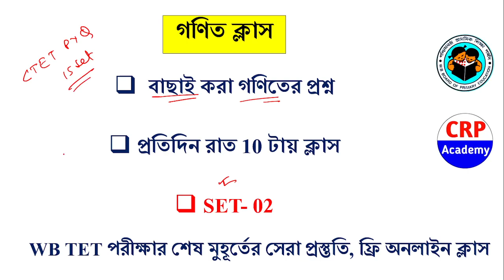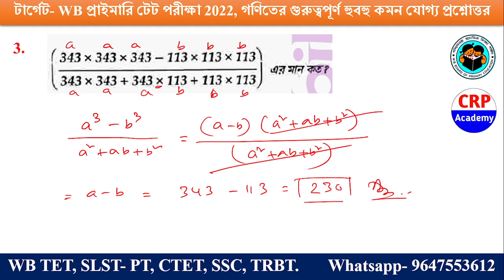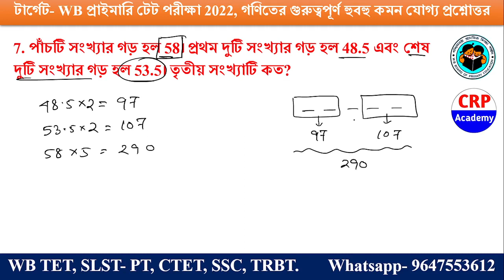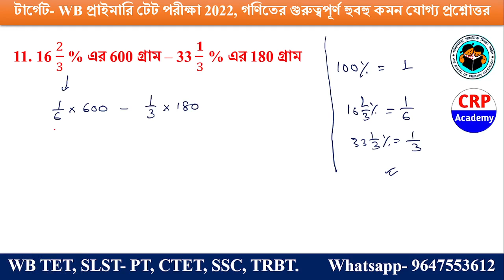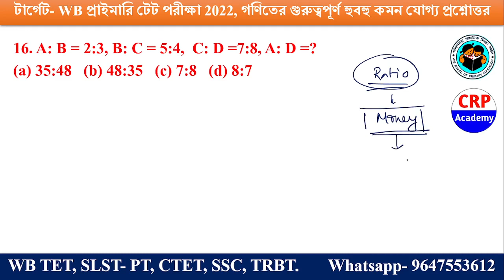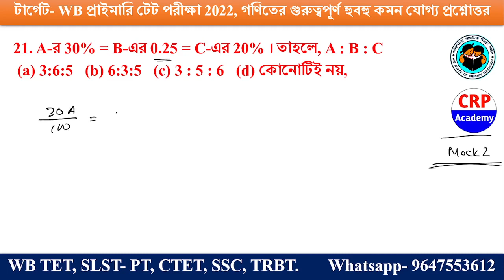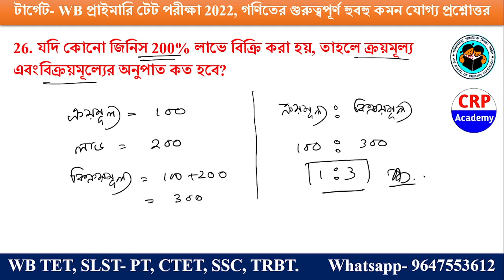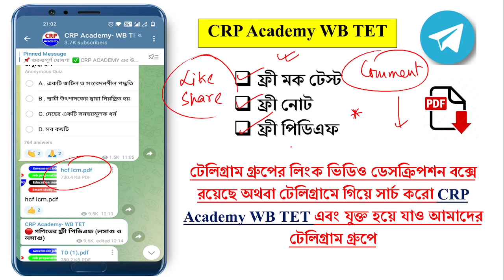WB TET Math Mock Practice Set 02 | টেট গনিত 30 টি প্রশ্নোত্তর | 30 Math MCQ Practice Set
presented by :
CRP Academy